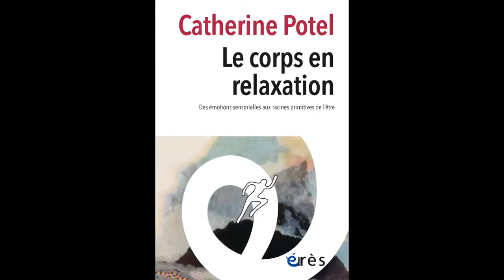Catherine POTEL - Le corps en relaxation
Partant d’une relecture contemporaine de la relaxation, l’un des fondamentaux de la clinique psychomotrice, l’auteure ouvre des voies nouvelles à travers une réflexion théorique approfondie et de nombreux cas cliniques.

La relaxation fait partie des techniques de soin en psychomotricité et en thérapie. Sans être une pratique nouvelle, face à l’augmentation des troubles liés à notre société pressée et exigeante, elle prend une place de plus en plus importante dans les propositions thérapeutiques, quel que soit l’âge des patients, autant en institution (CMP, CMPP, service hospitalier en psychiatrie, en oncologie ou en médecine générale, etc.) qu’en exercice libéral. L’auteur propose non pas un nouveau précis de techniques et de méthodes, mais une réflexion, organisée autour de la pratique de la relaxation en tant que  moyen de réunification et de réaccordage entre deux « registres » de la personne humaine : sa sensorialité et son intellect. Comment retrouver le contact avec cet être primitif sensoriel, ce point d’appui fondamental dans la construction du sujet ?